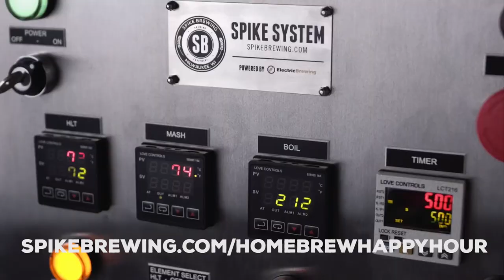CO2 Cylinder Storage, Nitro Faucet Question, & Fermentation Activity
We welcome you all back to another episode of our Homebrew Happy Hour podcast… the podcast where we answer all of your home brewing questions and discuss anything related to craft beer!

On Today’s Show:
Handsome James Carlson and [insert insult about his height or weight here] Todd Burns are back from their trip to Germany and abroad!

Along with taking your submitted questions on CO2 storage, nitro faucets, and fermentation activity, we also recap Todd and James’s trip and we make some exciting announcments for members of our Patreon community… specifically that IMPERIAL YEAST IS NOW SPONSORING OUR MONTHLY RECIPE KITS! Sorry for the all caps but I am STOKED about this. Members of our $35 and $50 monthly tiers will now receive premium Imperial liquid yeast with their recipe kits. We have always loved Imperial Yeast and so it’s extremely exciting to be partnering with them on this and we can’t thank them enough.

Also — I am very excited to announce that we’ve confirmed a date for our February Live Q&A (also an exclusive for members of our Patreon community) and it’s going to be with Michael Ferguson on February 26th @ 10am central!

"Emmy-nominated Beer Geeks host master brewer Michael Ferguson has been called a pioneer in the craft beer world and is now in his 30th year as an industry professional. As director of brewery operations for BJ’s Restaurants, Inc., he opened more than 120 BJ’s Restaurant and Brewhouse locations. Michael previously brewed for Station Casinos, Inc., and was responsible for multiple breweries including Barley’s Casino & Brewing Company, as director of brewery operations. He owns BrewerFX LLC, a company that provides brewery consulting and production and voiceover services, and currently manages Farmboy Brew Shop in Katy, Texas"

cheers,

joshua

Thank you to our show’s sponsor, Spike Brewing Equipment, for supporting us and the homebrewing community. Learn more about their incredible equipment at SpikeBrewing.com/HomebrewHappyHour and make the most of your brew day

A reminder that these episodes are ultimately made possible because of YOUR support. Consider becoming a member of our newly launched Patreon page and receive perks such as merch, exclusive group access and content, recipes, and some tiers even get monthly recipe kits mailed to you!